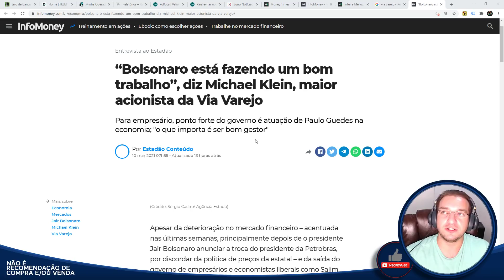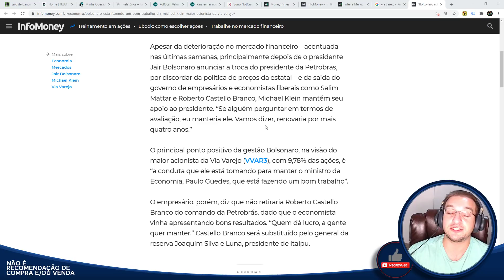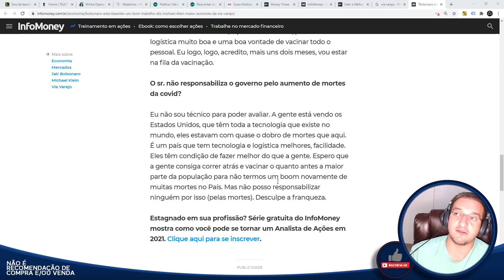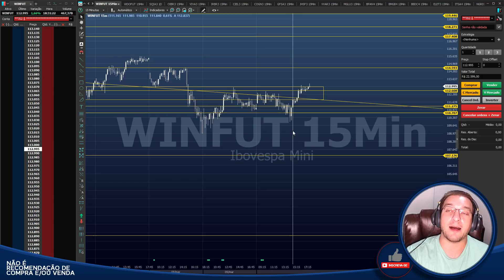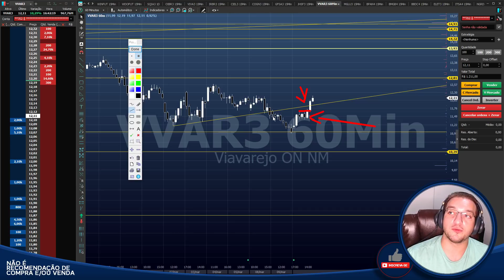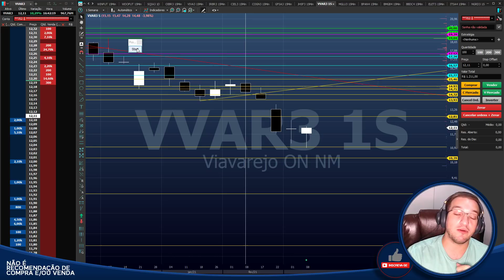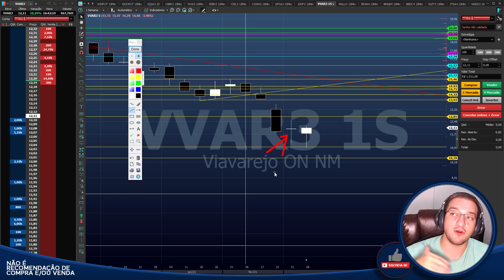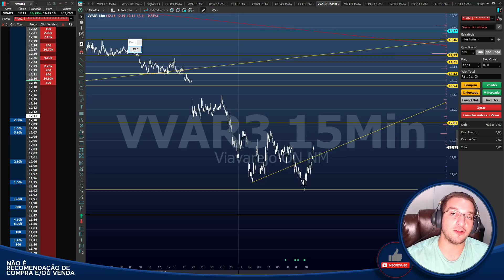🟠Via Varejo (VVAR3) - 10,29% de ALTA! E agora? Vai subir mais?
Caixa Postal: 76586
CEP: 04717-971